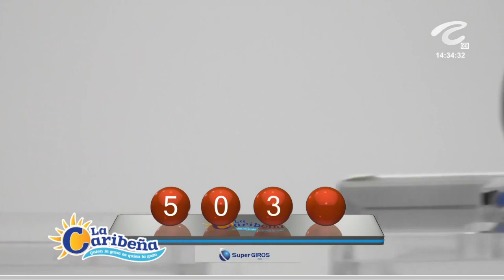CARIBEÑA DÍA Resultado del MIÉRCOLES 08 DE JUNIO de 2022 ✅🥇🔥💰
Hola buenas tardes, te presentamos los resultados de las loterías y chances en Colombia, vamos con el Resultados del Chance Caribeña día del MIÉRCOLES 08 DE JUNIO de 2022.